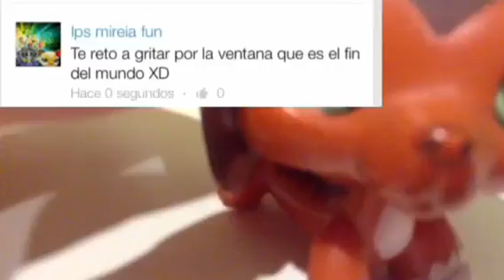LPS-RETOS.COM "Gritaderos por la ventana" #2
XDXDXDXDXDXD COMENTEN PARA MAS RETOS!

♡Visita mi canal!

♡Links:
➜Pic Collage:XxKittyCatxX
➜Playstation 3:Pau_Rocks
➜ClubPenguin:Florrosa
➜Vine:Cupcake_Cat
❤️UTILIZO:
➜Editores:IMovie y Video FxLive
➜Camara:Ipod 5
♡Yo NO reclamo derechos de autor de cualquier música utilizada en este video.

♡Yo NO he copiado a nadie,si tal vez aparezca una parte de cualquier serie que tengas.

♡Con un paso todo lo puedes lograr